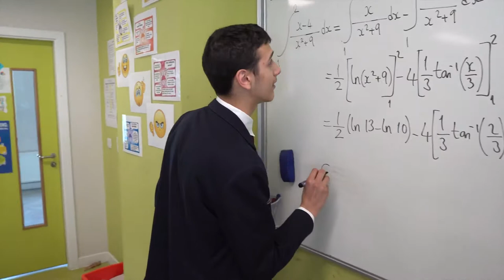North London Grammar School End of Year Video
International Education Consultants